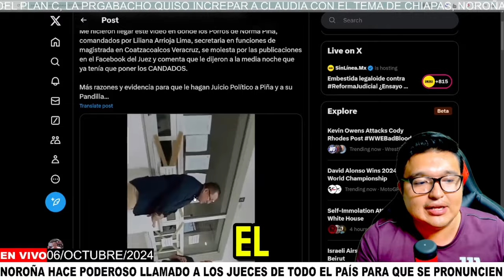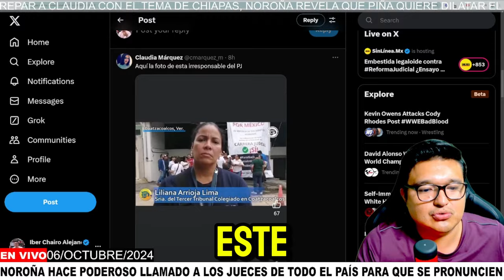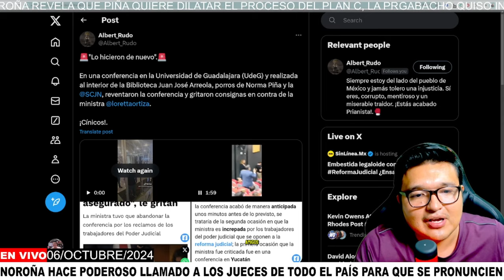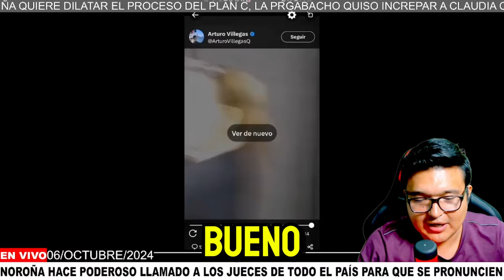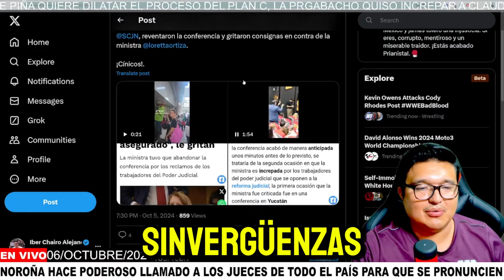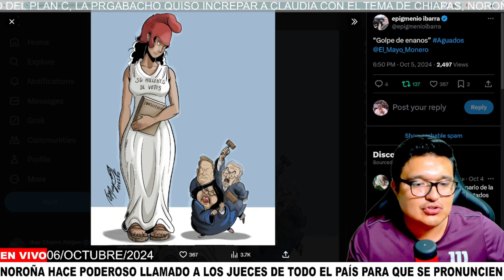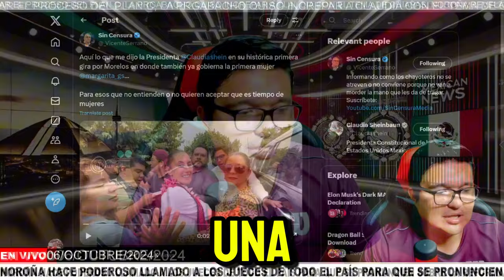🚨SÁBADO NEGRO PARA PIÑA🚨 NOROÑA CONVOCA A JUECES PARA QUE SE LEVANTEN A FAVOR DE LA 4T, CLAUDIA..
iberalejandro noroña hace un llamado a los jueces de este país